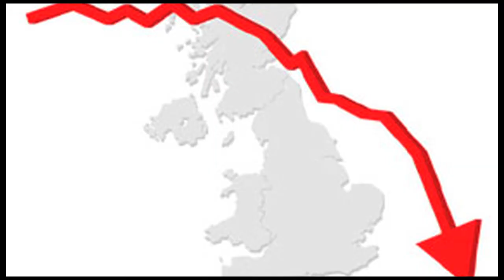Lycamobile UK - Win £3000 (Globeman!)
Free Calls to any Lycamobile in Europe, USA and Australia

Entry by: T O'Mara